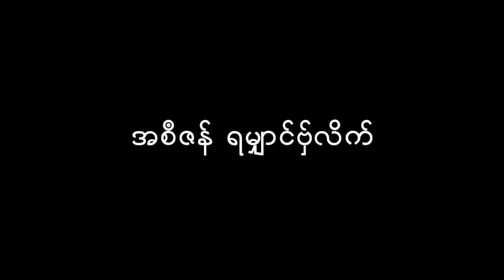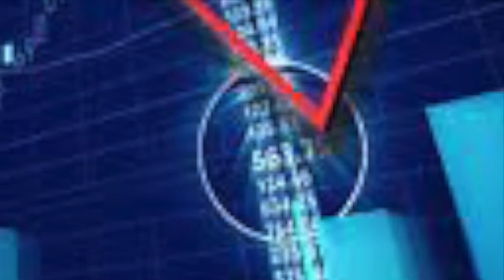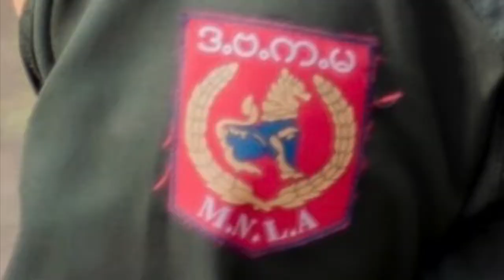ပေဲါဗ္တိုက်ရပ်လွဟ် ကဵု အခေါၚ်အရာဂကူ(အ္စာကၞေဟ် - ဃံၚ်)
မ္ၚဵုသီုညးဂမၠိုၚ်ရအဴ အတိုၚ်ဒစးဒုၚ်လလောၚ်တြးလဝ်ဂှ်တ္ၚဲဏံကၠုၚ်ပ္တိုန်ကဵုဗဵုကလၚ်ရအဴ။
ညးနွံဓဝ်ဍာံတအ်ဂှ် ဒးဂွံအံၚ်ဇၞး သ္ဂးလဝ်သာ်ဏံကီုလေဝ် ပစ္စုပ္ပန်က္တဵုဒှ်မံၚ်နတဲဂှ် ညးဂွံဇၞးတအဟေၚ် ဒှ်မံၚ်ဓဝ်ဍာံအိုတ်ရ။"ဘဝဍိက်ဟီုဂှ် ဂွံဆၜိုတ်ဂျိုၚ်ဟေၚ်ရ၊ တၟေၚ်နူပြေၚ်ဂၠဴ တိရစ္ဆာန်တအ်ညိဓဝ်ဟေၚ်ရ" ဥပါယ်စၞာဲပြယာဲဗမာတအ် ဗ္ဂေတ်ဏာမတ် သၟာပရေၚ်ဍုၚ်ကွာန်မန်/ကရေၚ် တအ်မာန်ရ။ ဟိုတ်နူကဵုလွဟ်ဟေၚ် ပွိုၚ်ဍုၚ်မည် ၁၀ ပွိုၚ်ဍုၚ်ဂှ် မံက်ဂတဝ်ကၠုၚ် အခေါၚ်ပြုပြေၚ်ကံကုသဵုဂကူ မံက်တိတ်ကၠုၚ်နူလွဟ်ရောၚ်ဂှ် သတိလ္ပယောၚ်ညိ။

ถึงท้องฟ้า (เวอร์ชั่นยาว) โดย Alexander Nakarada